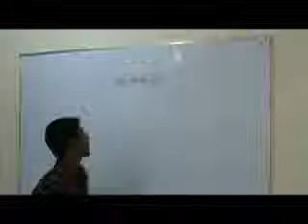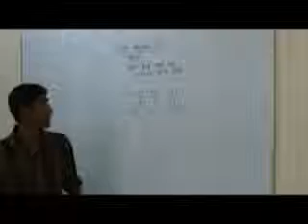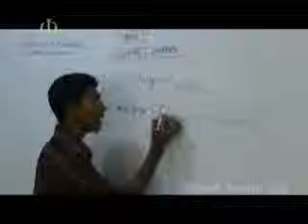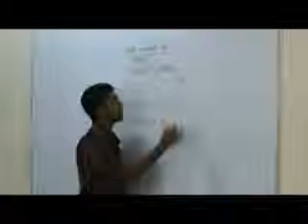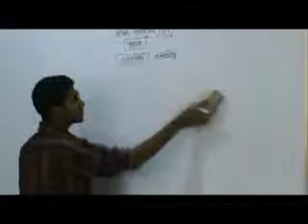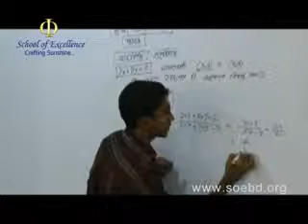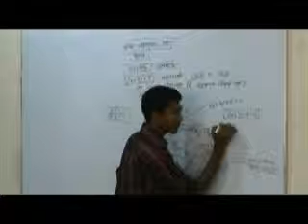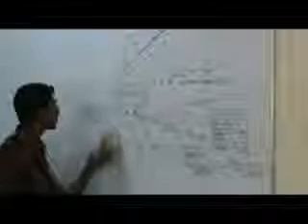34 Sthananka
society of the school of excellence